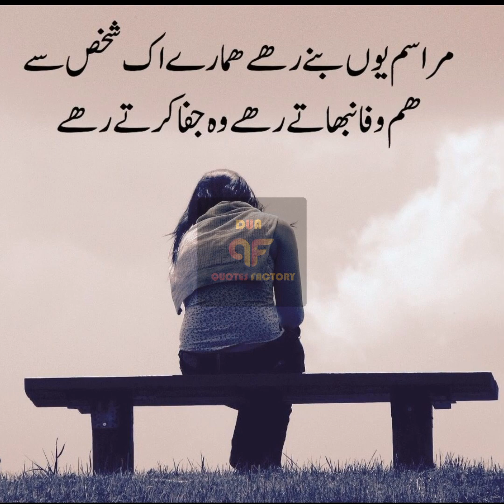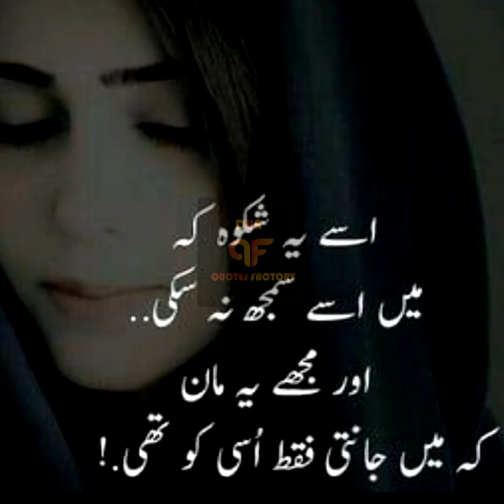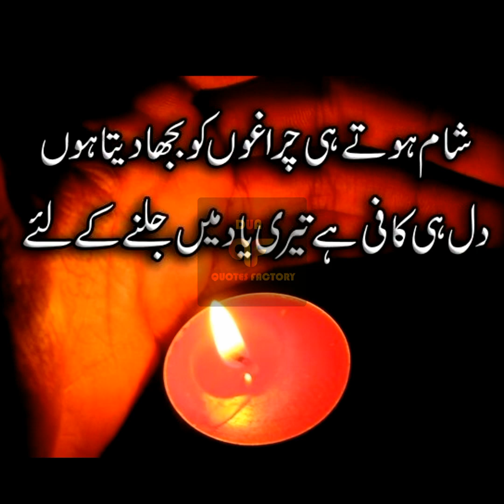Pray whoever gets what he wants | Dua Karo jo Jise Chahey Usey Mil Jaye Bahut Tadpati Hai Adhoori Mo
Kisi Se Koi Gilaa Koi Shikayat Nahin
Hamari Hi Qismat Tha Youn Barbaad Hona

Amazing Collection of Sad Love Shayari Poery Quotes Status